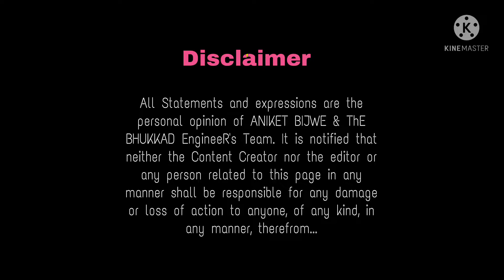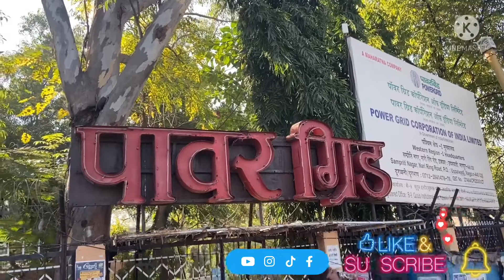Tari Poha & Samosa Kadi in Nagpur // Nagpur Street Food // Best & Best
Ankit Tarri Poha & Tea Stall, POWer Grid Square, Nag Nari Road, Nagpur

🙏🙏Aur 2nd MY New Channel - AB Tech Channel
               aur nicha Doylya Link ko open & then like 👇🏻👇🏻 and share🤝👍